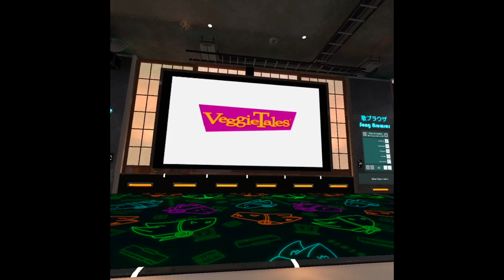Bendy sings Veggie Tales at the Furry Karaoke in vrchat